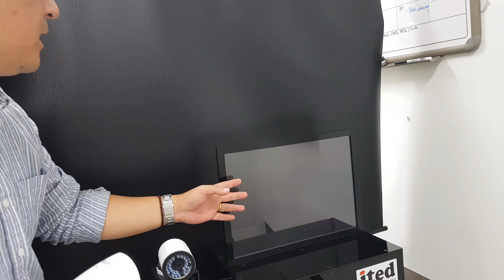열선 없는 자동차 앞유리 김서림 끝! 아이테드[모든 것의 시작, 나노]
열화상 카메라로 비춰보니 자동차 전면유리에 열이 들어온 상태다. 열선은 없고 테두리에서 전원이 공급된다. 테스트 유리에 증기가 김을 맺지 못하고 즉시 날아간다. 유리는 깨끗하다.
운전 중 시야를 갑자기 가리는 김 서림. 히터를 틀면 잠시 후 사라지긴 하지만, 그 몇초 사이 사고날 확률이 높아진다. 많은 자동차 제조사도 김 서림 제거에 다양한 시도를 해왔지만 뾰족한 대안이 나오지 못했다.
그런 가운데 김 서리지 않는 필름 내장재를 출시한 국내 스타트업 제품이 주목받고 있다. 국내외 자동차 제조사들이 주목하고 있는 특수 나노소재 기술 전문기업 아이테드(대표 서지훈)다.
촬영 윤병철